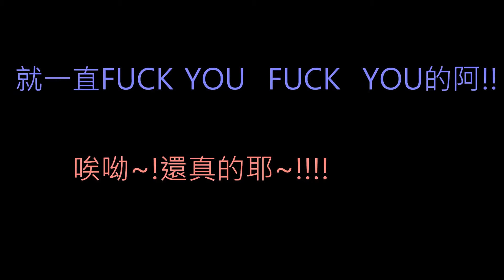「FUN動漫展」東傑影像